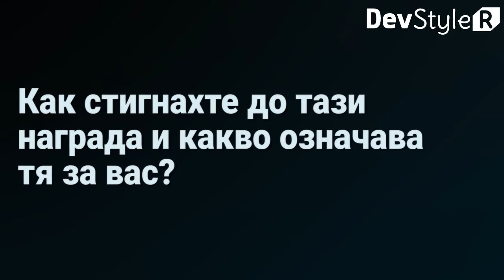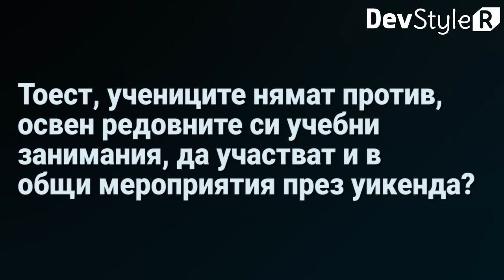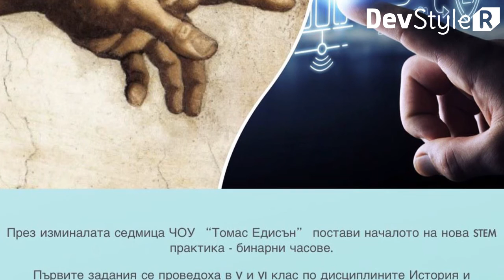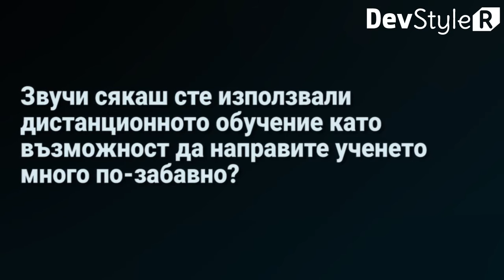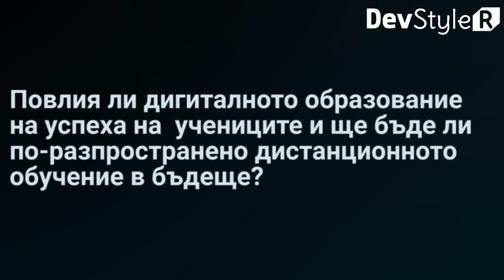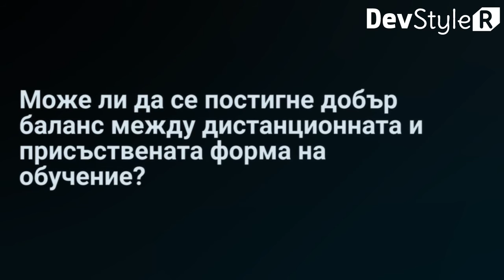Иновативните практики правят дистанционното образование забавно и полезно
Eлица Цонева спечели награда в категорията “Технологични иновации” в конкурса на БАИТ - “Дигитални новатори в образованието”. Тя е учител по информационни технологии в ЧОУ „Томас Едисън“, гр.София.

Как Елица и нейните колеги от ЧОУ “Томас Едисън” успяват да се справят с преминаването от присъствено към дистанционно обучение? Какви новости включват в обучението по време на пандемията?  Вижте повече...